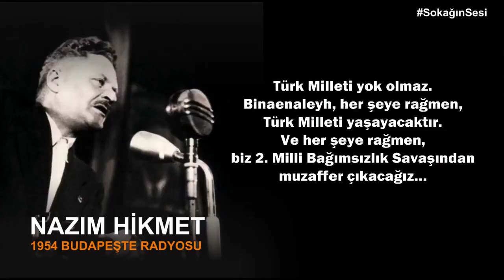NAZIM HİKMET | Türkiye Gerçekleri Budapeşte Radyosunda Konuşması 1954 Makale: Kritik Sorunlar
Makale : KRİTİK SORUNLAR # 1

Kritik SORUN 1
Türkiye Cumhuriyeti’nin dünyadaki itibarı 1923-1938 arasında 15 yıl yüksekti. Özgürlük ve toplum refahı adına her alanda devrim niteliğinde işler yapılıyordu. “Dünyada Barış ve Yurtta Barış” ilkesini çok iyi tatbik eden ülke olmuştu . Bu nedenle Milletler Cemiyeti 1932 de TC Devletini davet edip Türkiye’yi bu dünya kuruluşuna üye kaydetti. (İlk defa ve özel uygulandı) Bu çok onur vericiydi. Vatandaşın kendine özgüveni ve devletine karşı güveni giderek artıyordu.
Atatürk’ün 10 Kasım 1938 de vefatından sonra günümüze kadar 84 yıl boyunca memleketin işleri giderek ters gitti. Önce 1 Nisan 1939 da Amerika’yla yapılan dış ticaret antlaşmasıyla dışa bağımlı kalkınma politikaları gündeme geldi. Kapı aralanmıştı. Ardından ekonomi, savunma, eğitim, sağlık vs diğer alanlarda pek çok antlaşmalar yapıldı. İlaveten Amerika’nın önerisi ve talebi üzerine 1945 de çok partili siyasi rejime geçildi. Şimdi yer altı ve yer üstü kaynaklarımız ABD ve Batılı emperyalist ülkeler tarafından hukuki yollarla kontrol edilmektedir. Niçin ? Ülkenin ve halkın üstündeki bu ağır yük nasıl hafifletilir?